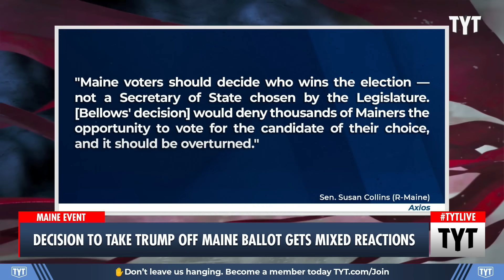Trump's Ban From Maine Ballot Is Getting MIXED Reactions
Maine Secretary of State Shenna Bellows' decision to bar Donald Trump from the primary ballot is igniting backlash from notable politicians across the political spectrum. John Iadarola, Rayyvana, and Maz Jobrani discuss on The Young Turks.

"Maine Secretary of State Shenna Bellows' decision on Thursday to block former President Trump from appearing on the state's 2024 presidential primary ballot elicited pushback from Republican and Democratic lawmakers.

Why it matters: The Democratic secretary of state's controversial move, along with a similar decision by the Colorado Supreme Court, is expected to be adjudicated by the U.S. Supreme Court in the coming weeks."

231229__TA02MaineReactions